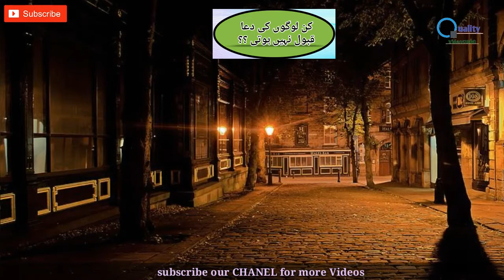Kon si Dua Qabool nhe hoti? ll Dua Kayun Qabool nhe hoti ll Quality Videos1000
Friends In this video you will watch and know Why our Prayer (Dua) not accept all reason .
Watch & like.